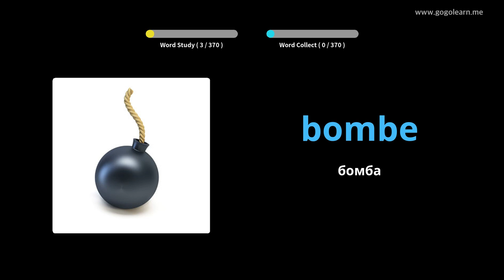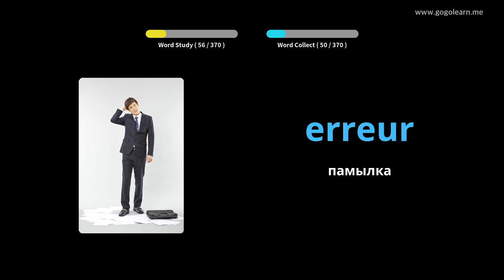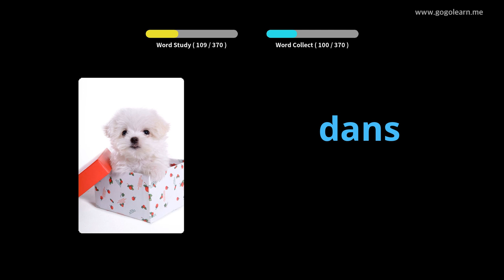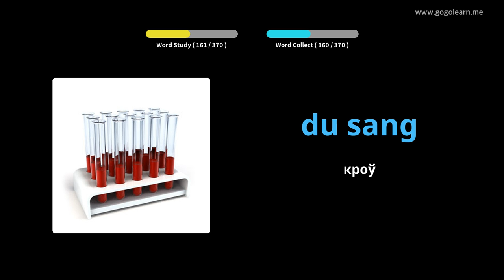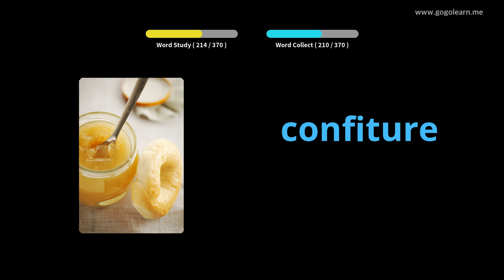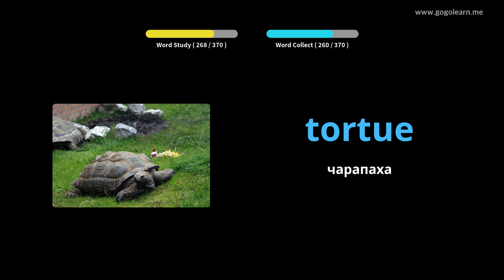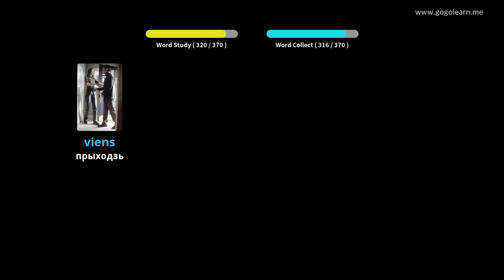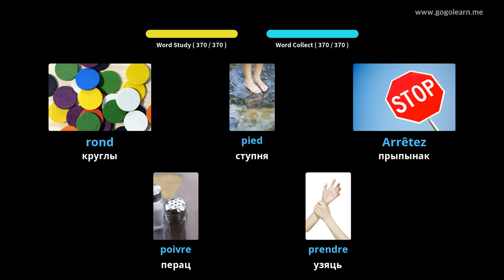Вывучайце Французская праз фатаграфіі | Французская лексіка Асноўныя дзеці | Golearn